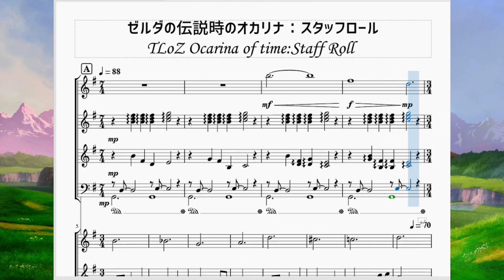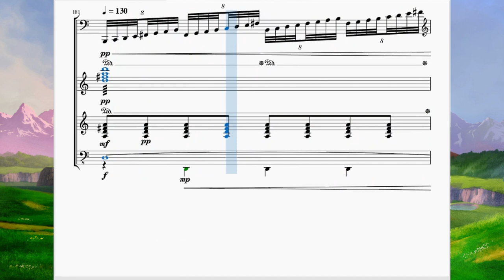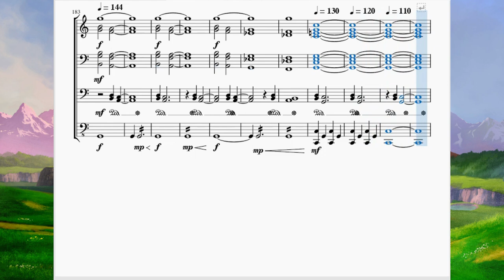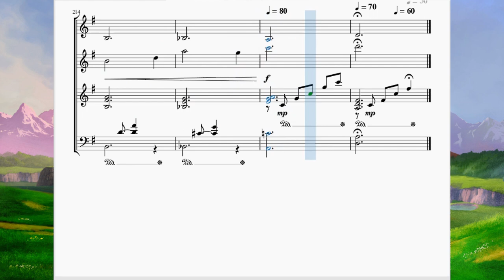ゼルダの伝説時のオカリナ：スタッフロール TLoZ Ocarina of Time：Staff Roll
今回はリクエストを受け、「ゼルダの伝説時のオカリナ」より、エンディング時のBGMを再現させて頂きました。

　とにかく長い！7分あります。私が作った楽譜の中で最長のモノになりました。リズムを合わせるのが特に大変でした。
　曲としては長い戦いを受けハイラル中の全ての種族(登場人物)がお祭り騒ぎになっているシーンです。ゼルダの子守唄、迷いの森、それに神殿攻略後に賢者と会話する際に流れるBGM「賢者の間」も入っているメドレー方式の曲となっています。
　その中でも一番使われているのがゼルダの子守唄となっています。いかにこのゲームが「ゼルダの伝説」なのかが分かりますね。

　プレイしていた当時は理解できませんでしたが、大人になって改めてエンディングシーンを見ていると、「魔王を倒した勇者」が「剣を台座に収めてEND」って割と斬新な気がしますね。平和になった＝戦いはいらない、という意思表示なのかと今なら思います。

　…こんな事気にする人いないと思いますが、念には念を入れて補足しておきますと、今回楽譜作成にあたり参考にしたのはリメイク版である「時のオカリナ3D」での曲です。本家「時のオカリナ」と何が違うかというと、曲と曲の『間』に少し違いがあります。
　映像と音楽を同時再生する関係上、実は64版は処理に時間がかかり曲に必要以上の間が生じています。リメイク版ではそれがありませんので、こちらを採用した次第です。なので私の動画と時のオカリナの動画を同時再生して聞き比べようと思っている酔狂な方がいらしたらリメイク版での動画でお願いします。